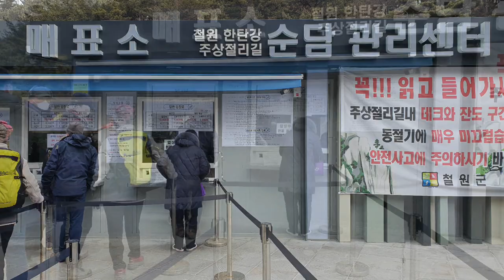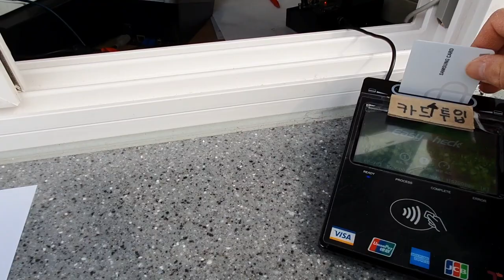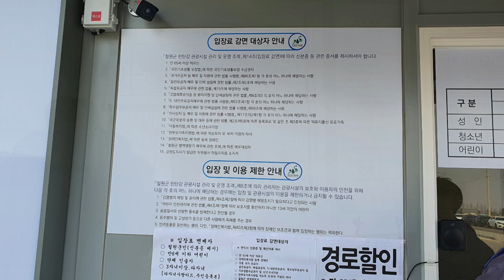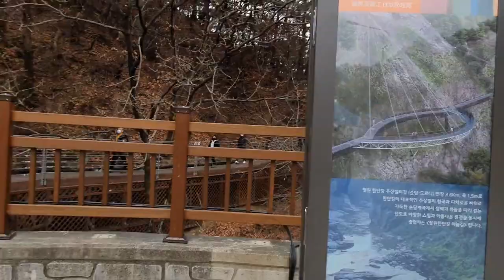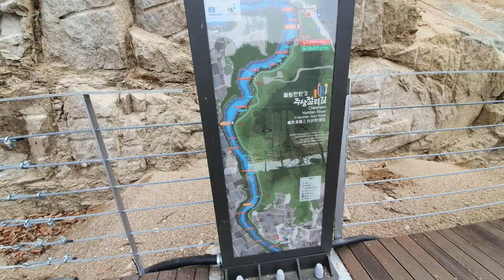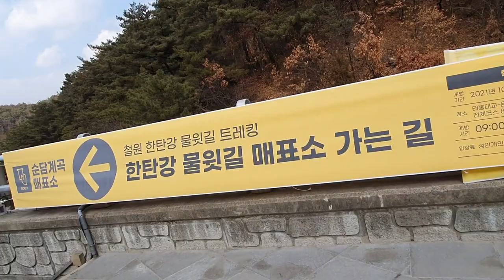[철원 가볼만한곳]한탄강 주상절리 순담계곡에서 드르니마을까지 잔도길 트레킹,Plank road of soondam valley in Hantan river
강원도 철원군 갈말읍 군탄리에 있는 한탄강 주상절리 잔도길 트레킹 코스이다.
 이곳에는 두개의 트레킹 코스가 있다.
 1코스는 순담계곡에서 드르니마음까지의 3.6킬로 미터 한탄강 주상절리 잔도길코스와
 2코스는 순담계곡에서 고석정을 거쳐 승일교와 은하수대교을 지나 태봉교까지 이어지는 12킬로 이상의 물윗길 트레킹 코스가 그것이다.

 그러나 2코스인 물윗길트레킹코스는 3월말까지 개방되며 1코스는 매주 화요일을 제외하고는 매일 오전 10시에서 오후 6시까지 개방된다.
 1코스와 2코스의 트레킹을 원하면 각각의 매표소에서 각각의 표를 매표하여야 이용이 가능하다.
 매코스마다 입장료는 10,000원이지만 입장료를 내면 이 지역에서 이용가능한 지역상품권 5,000원을 되돌려 주기때문에 실제 입장료는 5,000원이라고 보시면 될듯하다.

 이곳은 한탄강이 2020년에 유네스코 세계지질공원으로 등재되면서 철원에서 3년에 걸쳐서 이 잔도기를 만들어 2021년 11월 19일에 개방하였다.
 개방하고 1주일에만 무료로 입장시키다가 이후에는 위와 같이 요금을 받고 있다.
 각매표소마다 주차할수 있는 공간은 많으나 워낙 많은 사람들이 찾기 때문에 주말이나 공휴일에 이곳을 찾는 경우에는 아마도 주차하기가 어려울수도 있다.
 이때는 주변에 있는 가게를 이용하고 말씀드리고 트레킹을 이용하시는 것도 주차하는 하나의 방법이다.

  오늘은 이 두개의 트레킹 코스중에 1코스의 트레킹을 해보도록 하겠다.